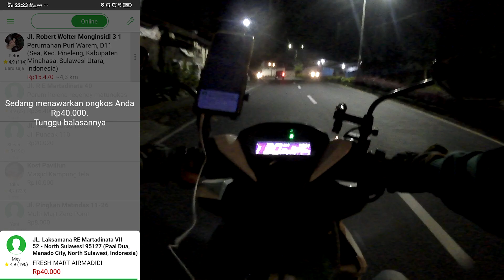Cara Cepat Mendapatkan Orderan inDriver, Cara Menjalankan Orderan inDriver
Kebutuhan Cari Orderan (OnBid) Kamu Bisa Cek disini lebih mudah Cara Cepat Mendapatkan Orderan inDriver, Cara Menjalankan Orderan inDriver